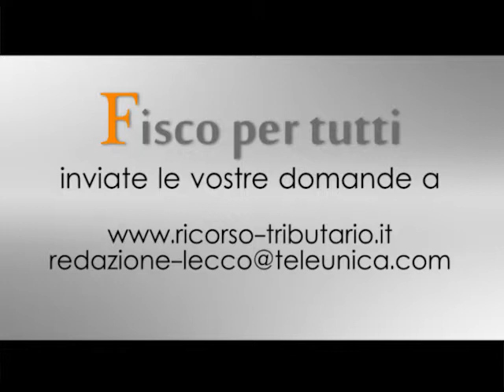protezione del patrimonio - trust 4/5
in questa puntata di fiscoxtutti, all’interno del filone sulla protezione del patrimonio, parliamo dell’effetto segregativo del trust, dei suoi elementi distintivi, e dei diversi tipi di trust esistenti, non senza qualche esempio.

domanda: buongiorno e ben ritrovati presso lo studio della bella associato. oggi siamo in compagnia del dottor stefano della bella che continuerà a parlarci di protezione del patrimonio, in genere, e di trust in specie, dottore?
risposta: si, oggi ho pensato fosse il caso di trattare il trust perché è sempre più richiesto dai clienti e devo dire che oggi è anche più abbordabile anche per la riduzione dei costi di gestione.

domanda: è sicuramente un argomento interessante, cosa dice dottore, cominciamo con le caratteristiche generali?
risposta: il trust è un istituto anglosassone, non tipicamente di civil law, che è stato riconosciuto in italia con la convenzione dell'aja. non esiste disciplina civilistica in italia ma con la ratifica della convenzione l'italia riconosce gli effetti dei trusts e individua la legge applicabile al trust: ciò vuol dire che quando viene istituito in italia si deve citare la legge estera che lo governa.
una legge in italiano, che aiuta quindi la comprensione anche del cliente, è quella di san marino.
domanda: ma cos’è il trust?
il trust può essere definito come il rapporto giuridico col quale un soggetto dispone di un patrimonio, perdendone proprietà e disponibilità,  per uno scopo prestabilito, purché lecito e non contrario all'ordine pubblico; mi perdonerete l’esempio atecnico è un po’ come quando si apporta un capitale in una assicurazione nella quale non si è beneficiari.
quindi, abbiamo detto c’è chi dispone che viene chiamato disponente, c’è il trust che è diventato il nuovo proprietario dei beni, poi c’è il gestore, ed i beneficiari che possono essere più o meno espliciti.
ad esempio, si può costituire un trust con cui si affida ad un determinato gestore il proprio patrimonio perché questi lo amministri e con la rendita paghi la retta per figlia con disabilità gravi e che, quindi, non potrebbe gestire direttamente il suo patrimonio. qualora la rendita fosse superiore alla retta ed alle spese mediche eventualmente necessarie, accumuli il reddito nel capitale. questo tipo di trust, per esempio, si chiama trust misto o trust di accumulo.

domanda: dottore, quali sono gli elementi essenziali che caratterizzano questo istituto?
risposta: innanzitutto:
• i beni del trust devono essere intestati a nome del gestore, trustee in inglese;
• i beni del trust devono costituire una massa separata dai beni del gestore;
• il gestore/trustee è tenuto ad amministrare i beni in trust secondo le indicazioni/volontà del disponente dettate nell'atto istitutivo ed osservando la legge e deve render conto.

domanda: ma chi controlla che l’operato del gestore sia conforme alle volontà del disponente?
risposta: il controllore. può essere nominato, non è obbligatorio visto che è una figura di garanzia, un ulteriore soggetto detto controllore, in inglese protector che ha il compito di controllare che l'operato del trustee sia effettivamente volto a perseguire lo scopo dettato nell’atto istitutivo dal disponente al momento della costituzione del trust. il controllore può revocare il gestore.
riassumendo:
• i beni oggetto del trust costituiscono un patrimonio vincolato e separato rispetto a quello del gestore/trustee e del disponente;
• i beni oggetto del trust sono intestati al gestore/trustee;
• il disponente può riservarsi certi diritti e poteri;
• il controllore è una figura possibile, ma normalmente non lo fa a titolo gratuito;
  sia il disponente che il trustee possono essere i beneficiari del trust, ma le tre figure non possono confluire in un solo soggetto.
il trust in cui vi sia integrale coincidenza tra i tre soggetti del rapporto (disponente, gestore/trustee e beneficiario) è nullo

domanda: c’è un unico tipo di trust o ce ne sono diversi?
risposta: il trust è un istituto complesso che necessita dell’assistenza del vostro professionista di fiducia, commercialista o avvocato che sia.
possiamo avere trust con beneficiari o trust di scopo:
• il trust con beneficiari è quello costituito nell'interesse di uno o più beneficiari;
• il trust di scopo è quello che vincola il gestore a perseguire un determinato scopo.
poi, trust autodichiarati o trust con conferimento:
• il trust auto-dichiarato, è il trust in cui la funzione di disponente e di gestore coincidono, sicché il vincolo viene costituito all'interno dello stesso patrimonio del disponente;
• il trust "con trasferimento" è nel quale i beni vengono trasferiti ad un gestore diverso dal disponente. [...]